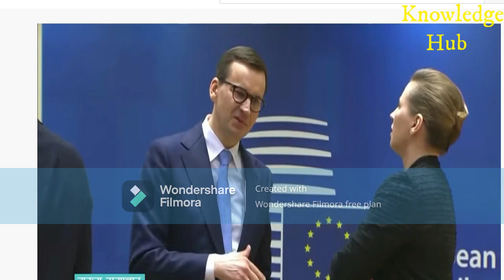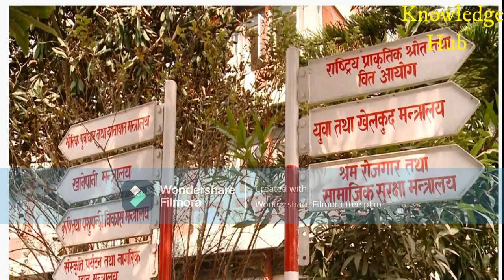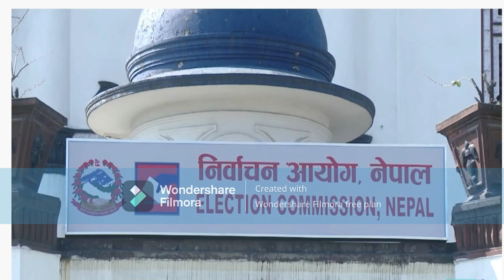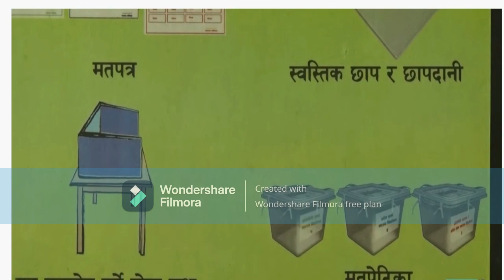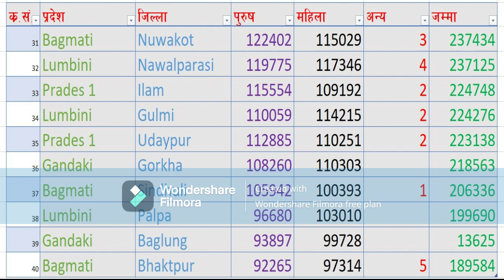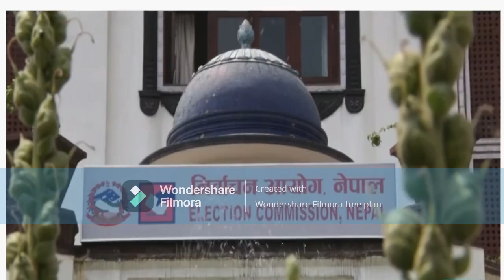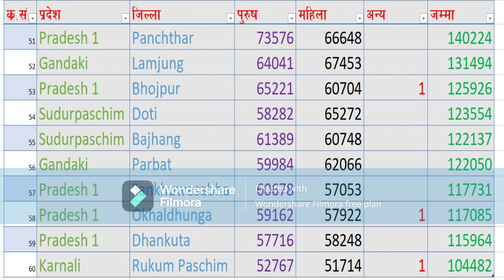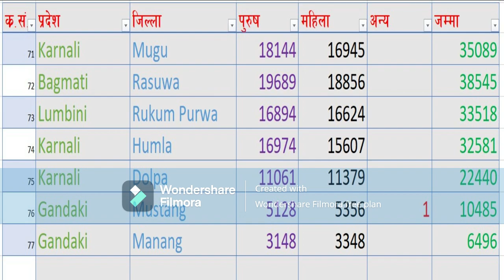Voters Details/ Total Voters/ Classification of Voters of Nepal/ Nepal Election.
This video is about the classification total voters of Nepal district-wise and province-wise. The arrangement of the voters from the most to the least in each provinces and districts are also made in this video.